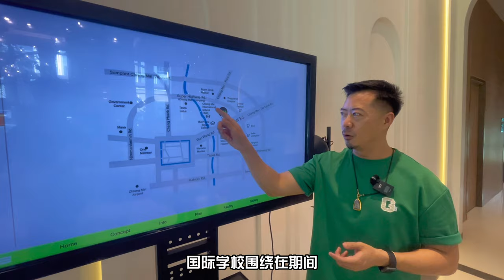开箱特辑 清迈高层精品公寓The Base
在清迈，一个目前最高楼层的公寓楼期房已经来到，位置就在清迈尚泰百货旁边，周边有多家医院、生活超市、国际学校所围绕，还有最大的购物中心尚泰百货。精装修拎包即可入住，希望清迈的朋友可以参考看看哟。